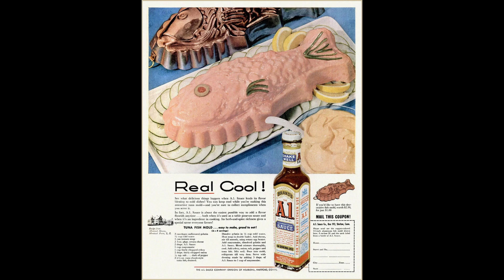Vintage Jello Nightmares!!!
A horror film filled with terrible taste combinations, disgusting creations so terrible Frankenstein's Monster would be scared!!